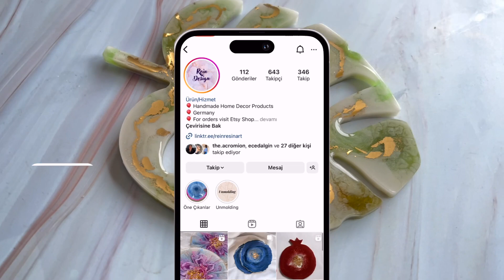Monstera Şekilli Epoksi Reçine Bardak Altlığı Yapımı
Merhaba bu videomda yeşil tonlu epoksi bardak altlığı yaptım. Umarım keyifle izlersiniz.

Kullandığım ürünler ve benzerleri için bu linke bakabilirsiniz.

Sorularınız olursa bana instagram üzerinden ulaşabilirsiniz.

Epoksi reçine hazırlama
Epoksi reçine sanatı alınması gerekenler
Epoksi reçine nasıl yapılır
Epoksi reçine yapımı için gerekli malzemeler
Epoksi reçine
Epoksi reçine sanatı
Epoksi silikon kalıp nasıl yapılır
Epoksi bardak altlığı yapımı
Epoksi boyaları
Epoksi tepsi
Epoksi çalışmaları
Epoksi Reçine bilinmesi gerekenler
Epoksi nasıl yapılır
Epoksi ile neler yapılır
Resin Art
Epoksi gaz maskeleri
Epoksi hobisi